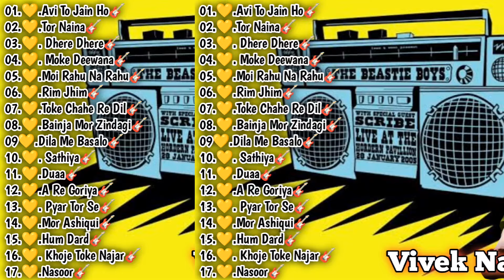Best Of The Year 2023 New Nagpuri 🥰 || Singer-Vivek Nayak 💘 | Non Stop Jukebox Songs Collection 🎸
me Vivek Nayak ap sabon ke bich me or ek New Nagpuri Trending Song Singer-Vivek Song leke aaya hu agar mere ye songs collection acha Lage to please support Karo Bhai log Vivek Nayak Song Collection ko bohot age Tak leke jana hai hamko Nagpuri industry ko bohot age bohot pyar do or Dil se support Karo Bhai log Vivek Nayak Song Collection ko 💕💌💕💘💞💞🫀😍🥰

कृपया ध्यान दे यह चैनल किसी गलत उपयोग के लिया नहीं बनाया गया है अगर मैंने आपका कोई गाना अपलोड किया है और यदि आप इसे हटाना चाहते हैं तो यहाँ कुछ करने से पहले हमसे सीधे संपर्क करें -